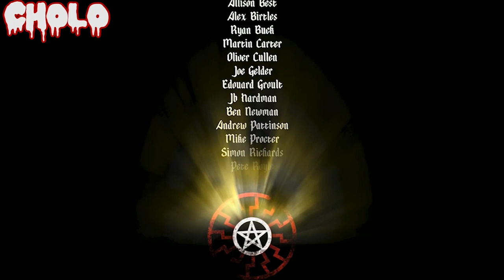F* YOU HITLER | Let's Play Zombie Army Trilogy: Beyond Berlin - Part 22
Zombie Army Trilogy is a spin-off of the Sniper Elite series by Rebellion Development. Much like the original game, ZAT's shooting primarily focuses on having players take down the undead with well-placed sniper shots. Other guns such as assault rifles and shotguns are also available for use. In a semi-similar fashion to the Left 4 Dead franchise, each mission begins and ends in a sort of safe house where players can get ammo, guns, and other combat supplies.